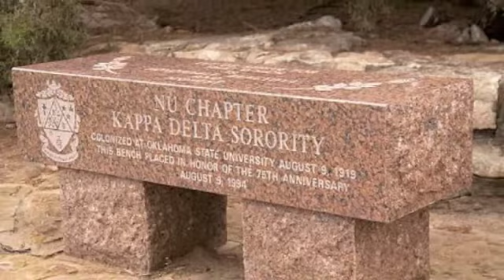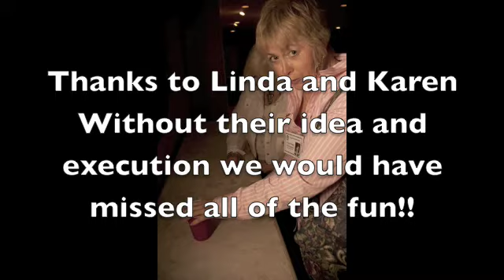Reunion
Nu Chapter of Kappa Delta reunion at Oklahoma State University